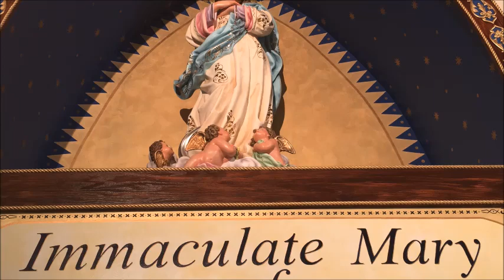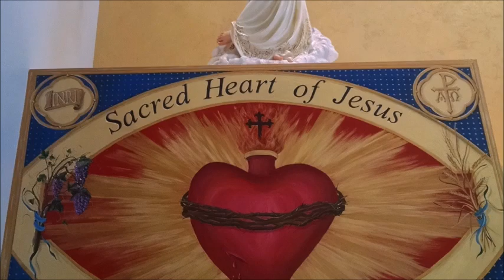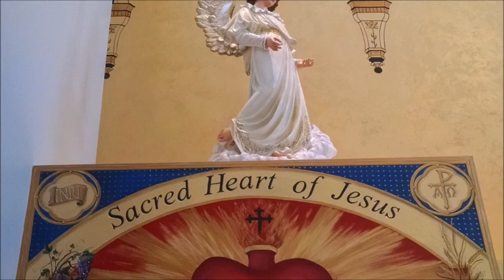THE GREATEST CHRISTMAS GIFTS